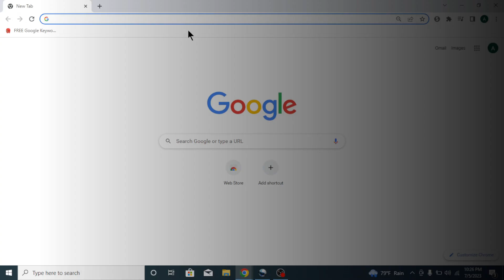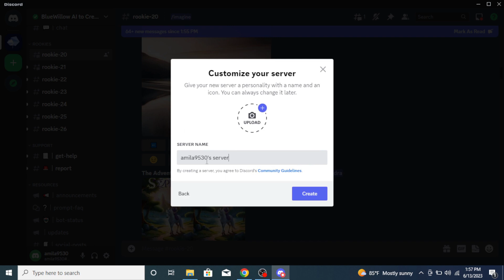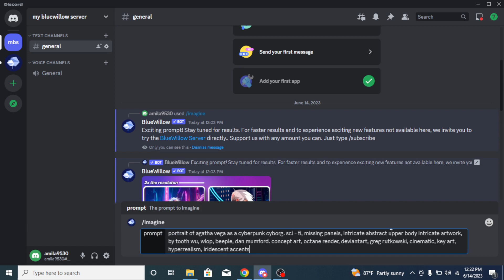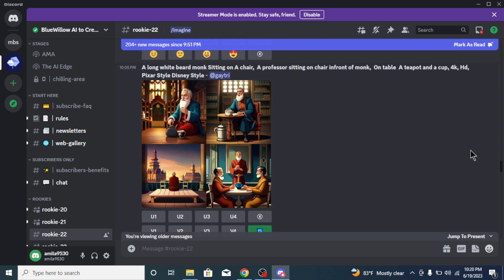Create Unlimited Images For Free | Bluewillow AI Tutorial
In this Bluewillow AI tutorial, learn how to create unlimited images for free. Bluewillow AI is an incredible tool that allows you to generate high-quality images effortlessly. Whether you need images for social media, blog posts, presentations, or any other creative project, Bluewillow AI has got you covered. With its user-friendly interface and advanced AI technology, you can easily customize and personalize your images to suit your exact needs. This tutorial will walk you through the entire process, from signing up for an account to generating stunning images using Bluewillow AI. By the end of this tutorial, you'll be able to create unlimited images without any hassle.

00:00 :- Intro
00:21 :- Signup to Bluewillow AI
01:04 :- Setup a Private Server
02:06 :- How To  Generate Images
03:06 :- Outro